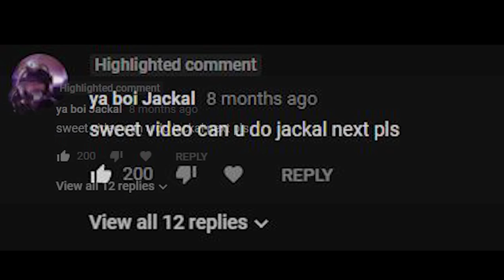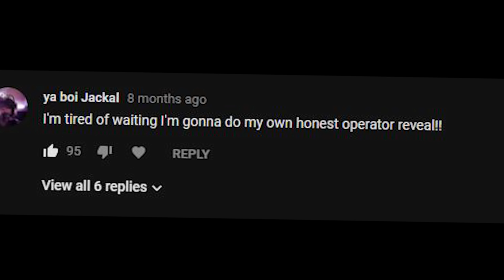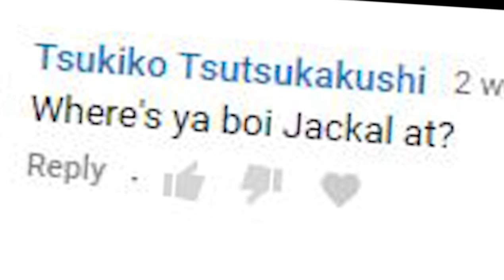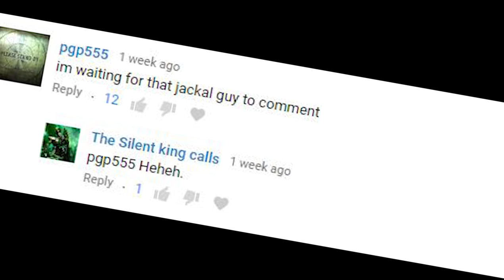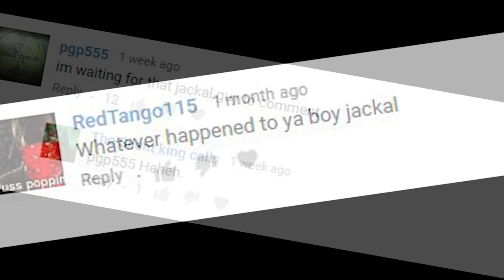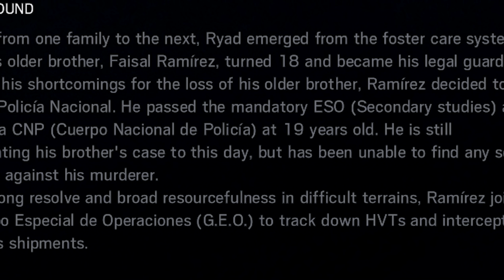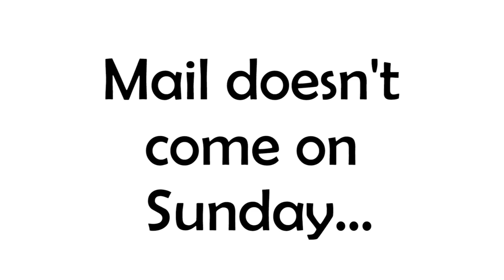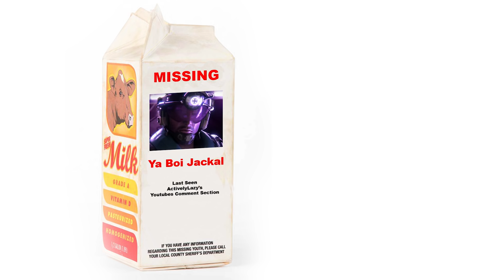Jackal HONEST Operator Review | Rainbow Six Siege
The content on this channel is based on ActivelyLazy's opinions and that solely; for the purpose of entertainment only. ActivelyLazy does not own any or endorse any of the content unless said otherwise.